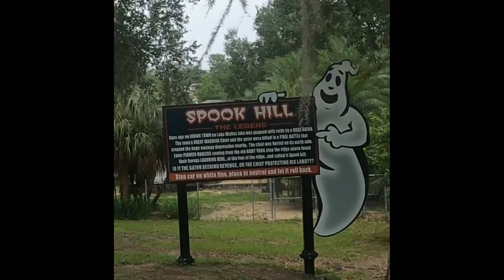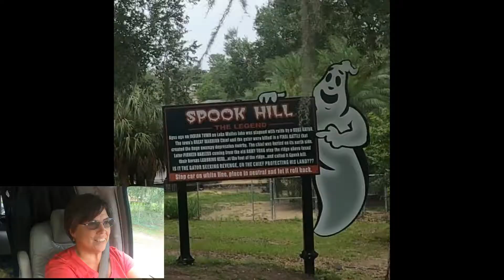My first stop was Spook Hill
This was a fun start to my summer van life travels. Follow me on this adventure.
In Frostproof, FL there is a hill that you are supposed to appear to roll up hill. Is this true? Have you ever heard the legend behind it? Well, find out in this video,